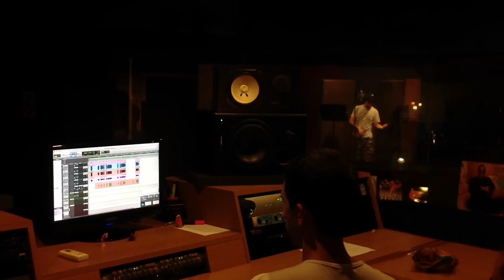Cardo Ruso en Estudios ION - Grabacion Voces